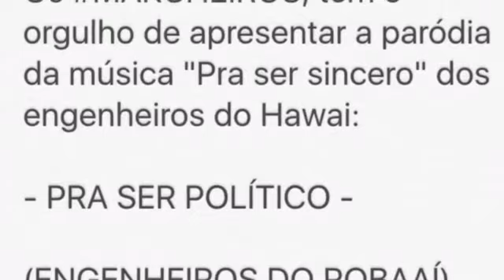Pra ser Político [parodia da música Pra ser Sincero]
Pra ser Político - (Paródia da música "Pra ser Sincero" do Grupo Engenheiros do Hawaii)

O artigo 47 da lei 9610 de 19 de fevereiro de 1998, autoriza a criação de paródias, mas é importante dizer que os autores dessa paródia se isentam e/ou renunciam qualquer tipo de recurso vindo de sua reprodução.

Necessário dizer que o compositor da faixa original não teve qualquer participação nesta peça humorística.

Os

Letra:

Pra ser político é preciso
Que você...
Não tenha educação
Minta de montão
Não se incrimine
Passando a mão
Roubando até os amigos

Que você... Minta
E se sinta capaz de enganar
Até quem sabe você mesmo

Você tem que ter muitos defeitos
À honestidade não ter o respeito
E se der merda, estufe o peito
Se faz de direito e arrume um suspeito!

Um dia desses
Em outro período eleitoral
Talvez a gente se alie
Dividindo toda a doação

Um dia desses
Depois período eleitoral
Talvez eu diga, se liga
Não sou sincero
Eu sou político
Até mais!!!